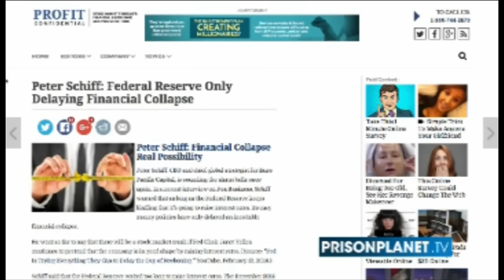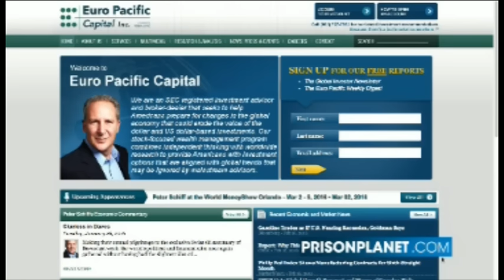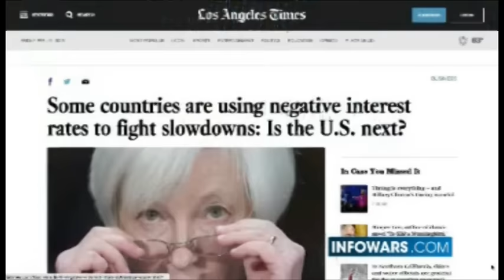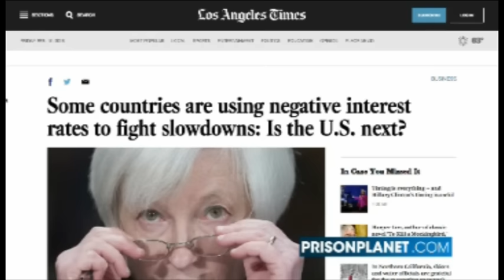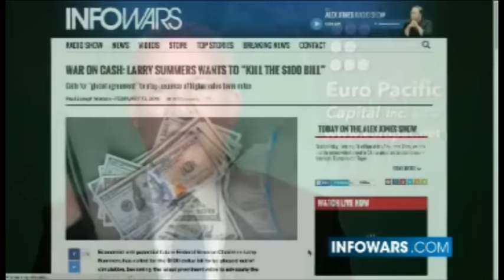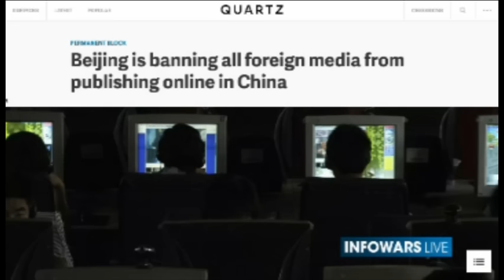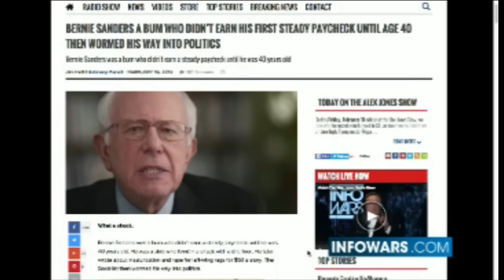Peter Schiff 2-19-2016 Economic Collapse and What To Do